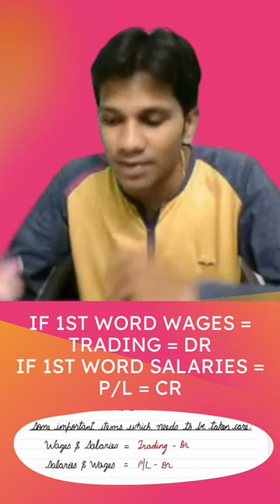Final Accounts_Easy way to treat Provident Fund!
Final Accounts - Classification of items pertaining to Provident Fund and classification of salaries and wages